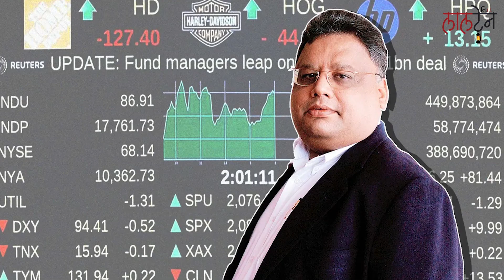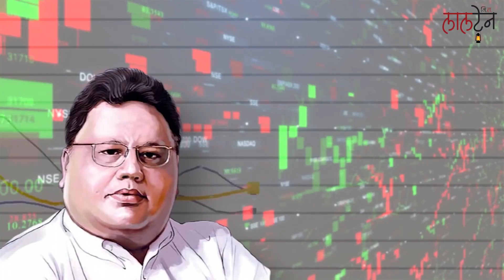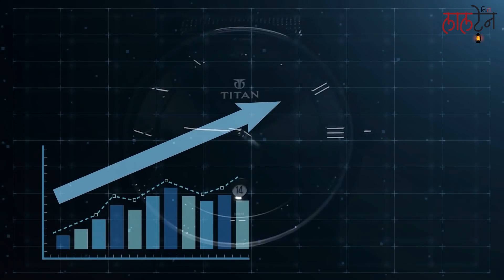5000 चे केले 5 अब्ज डॉलर .. राकेश झुनझुनवाला यांच्या या पाच मोठया गोष्टी..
भारतीय शेअर मार्केटमध्ये गेल्या अनेक वर्षांपासून निर्विवाद वर्चस्व गाजवणाऱ्या राकेश झुनझुनवाला यांचं आज सकाळी निधन झालं आहे. झुनझुनवाला यांनी वयाच्या ६२ व्या वर्षी मुंबईतील ब्रीच कँडी रुग्णालयात अखेरचा श्वास घेतला. काही दिवसांपूर्वीच अकासा एअरलाईनच्या माध्यमातून त्यांनी हवाई वाहतूक क्षेत्रातही पदार्पण केलं होतं. जीवनात येणाऱ्या अनेक आव्हानांना आपल्या बुद्धमत्तेच्या जोरावर चितपट करणाऱ्या राकेश झुनझुनवाला यांना गंभीर आजाराने ग्रासलं होतं.

स्वतःच्या मुलांना कुरियर करायचे लोकं !